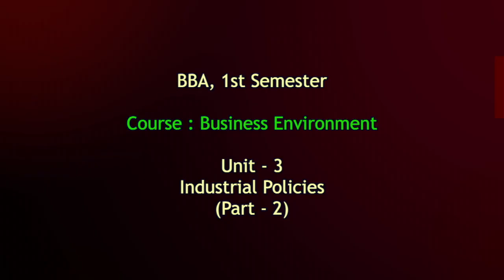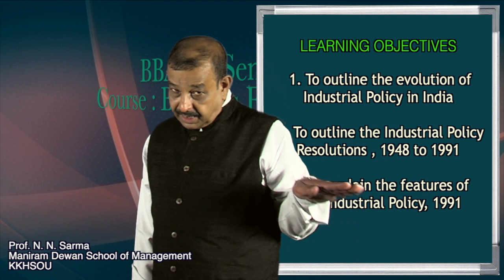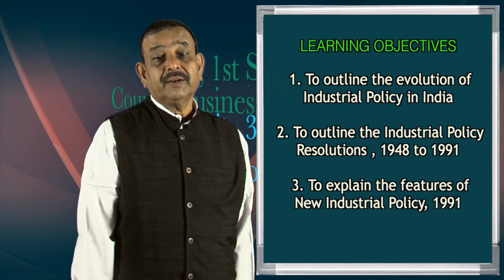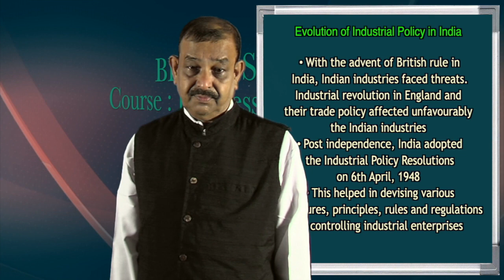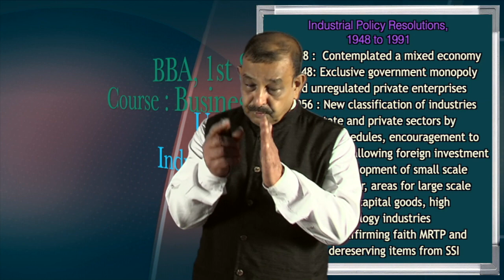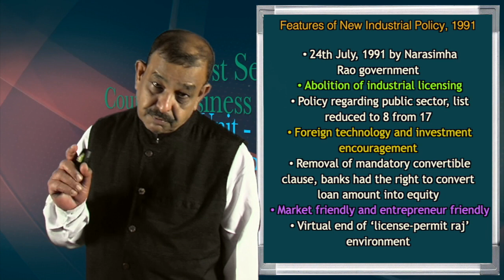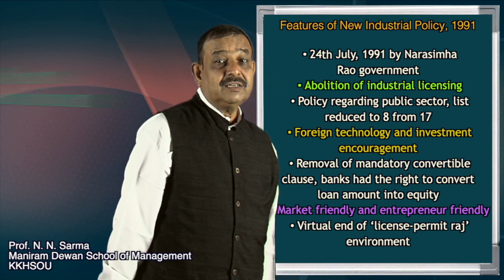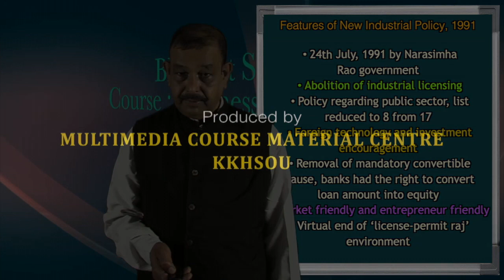BBA, 1st Sem. Course : Business Environment, Unit- 3, Industrial Policies, (Part- 2)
K. K. Handiqui State Open University. Edited by : Hemprokash Mout.